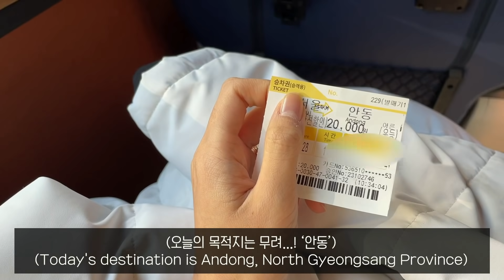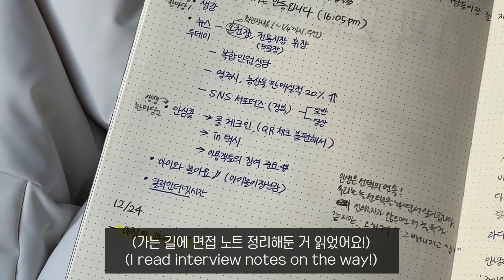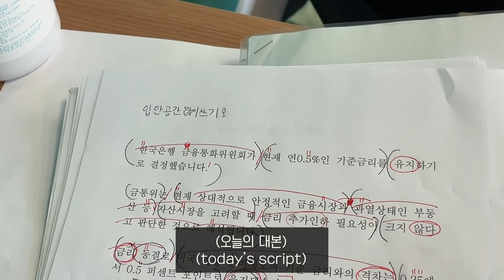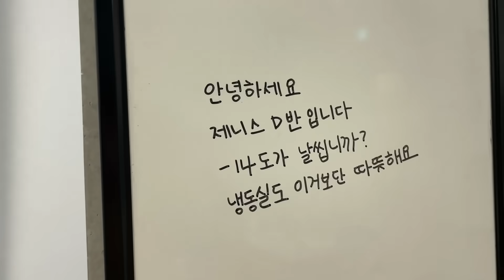(ENG) 드디어 첫 카메라테스트 다녀왔습니다 KBS로.. 🙏 | 연대생 아나운서 지망생 브이로그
2021 첫 영상이네요! ✨
이번에 카메라테스트와 면접 다녀온 방송국에
최종합격은 하지 못했지만,
최종합격보다 훨씬 더 값진 경험을 하고 왔어요!
올해도 차근차근 차곡차곡 성장하는 모습 많이 보여드릴게요
(+ 새해라서 괜히 주절주절 적어봄..)